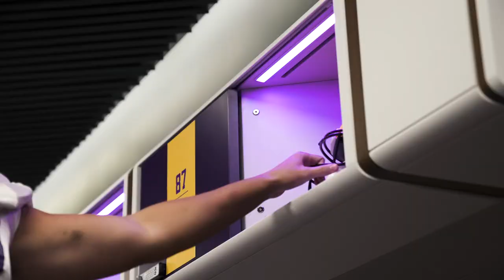LSU Football Preseason Game No. 2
The Tigers are getting closer to Kickoff 2021 with their second preseason game!